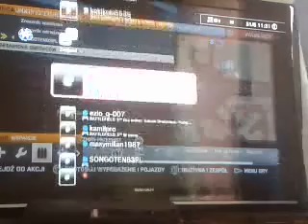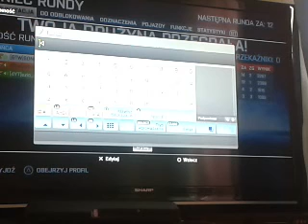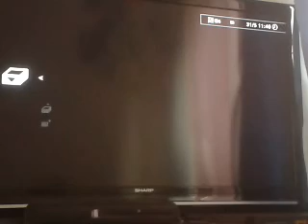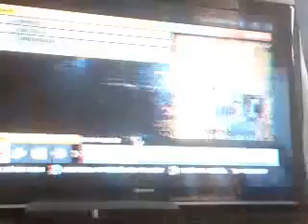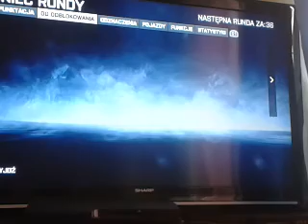Battlefield 3 Szturm Drurzynowy PL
Dziendoberek hehe jest z nami SONGOTEN84PL ezio_q-007 i w ostatnim momencie kamilpro dużo zabawy śmiechu i  głupoty zapraszam ^_^